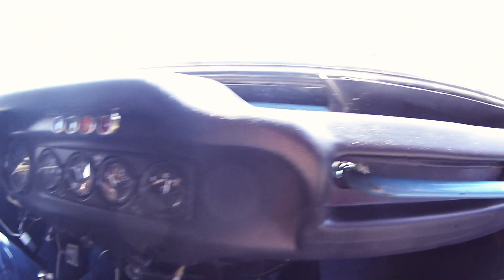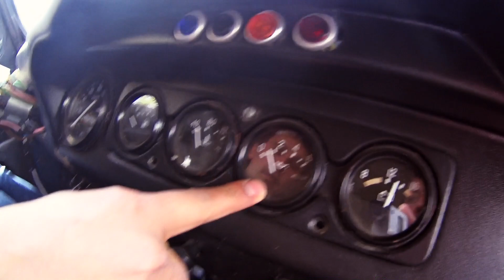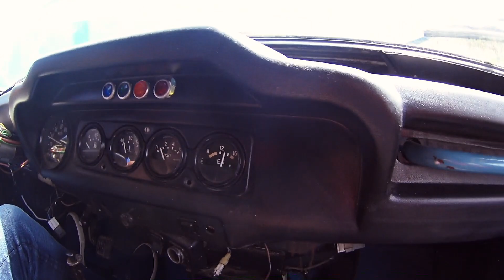Купили новый проект!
Что по сезону 2020?